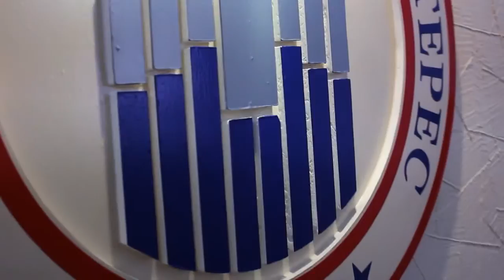video colegio real